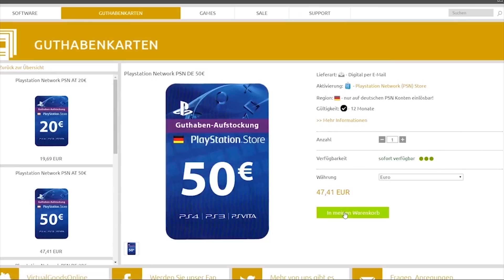FIFA 20: POTM SUAREZ vs TOTY KANTE STÜRMER Battleship Wager (ja ging bisschen schief)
FIFA 20: POTM SUAREZ vs TOTY KANTE STÜRMER Battleship Wager | Das Duell
Mit dabei: @TisiSchubech
⏩LevlUp (Gaming Booster)

▶ Hiermit nehme ich auf:
✘Mein Mikrofon
✘Meine Kamera
✘Das passende Objektiv
✘Weitwinkel Objektiv